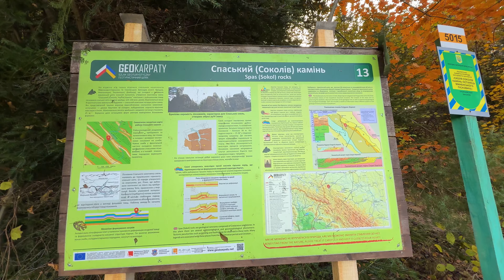Один день у серці Карпат: Сімейна подорож до Спаського каменя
Запрошуємо вас на захоплюючу подорож в Карпати сім'єю на авто! Мальовничі краєвиди та незабутні пригоди в горах. Під час нашого автотуру ми відвідаємо цікаві місця, проведемо активний відпочинок і насолодимося спільним часом з родиною. Долучайтесь до нашої мандрівки і дізнайтесь більше про пішіходні маршрути, екотуризм та природні краси Карпат. Цей відеоексперимент стане ідеальним натхненням для вашої наступної подорожі!

Слава Україні! Слава ЗСУ! Слава Нації!